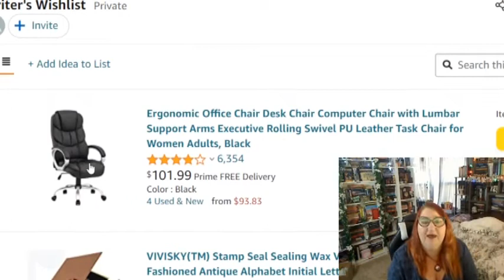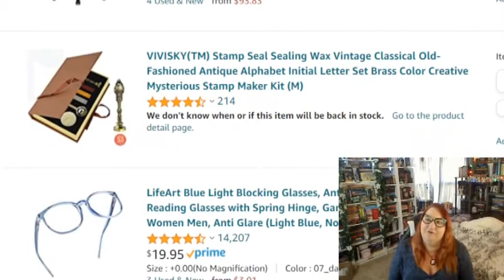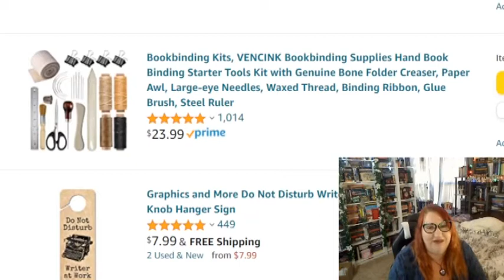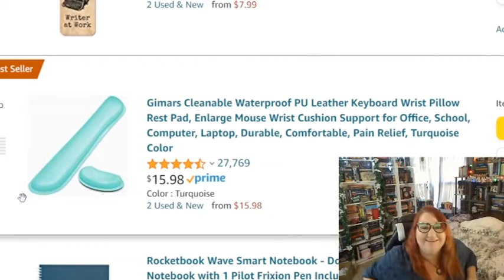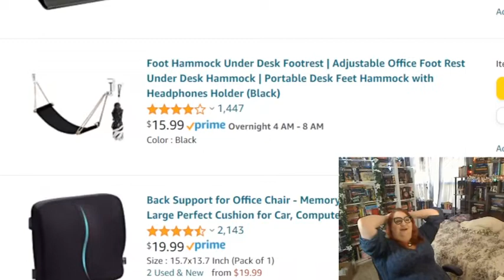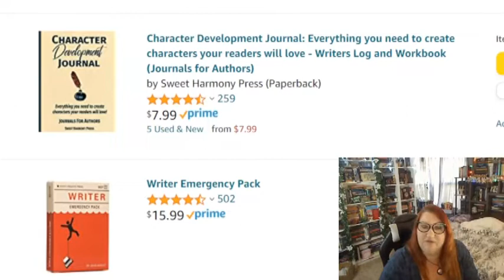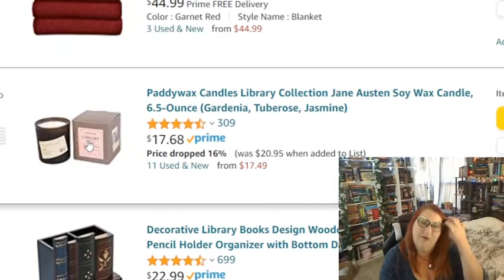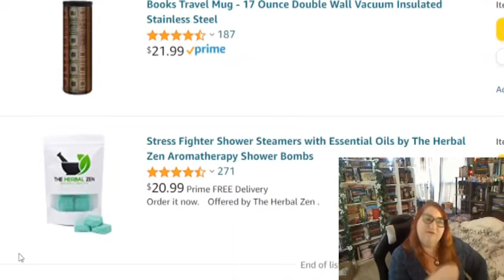Gifts to Get Your Literarily Inclined Friends and Family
Check out the full list below and get your friends and family something fun!

ref=dbs_p_ebk_r00_abau_000000